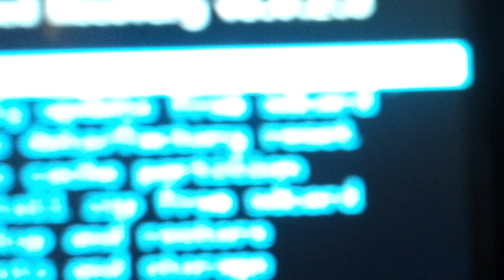Clockwork Recovery 5.0.2.3 for the LG GT540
New recovery for LG GT540. Brings Blue to the selection and has a faster backup and restore function.

Recorded from my Samsung Galaxy S2